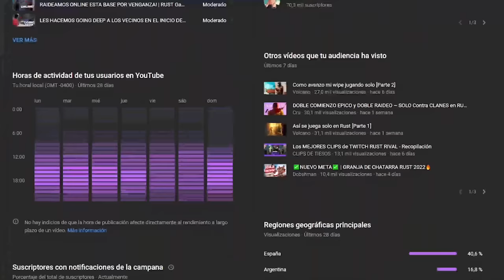ROBAMOS MUCHISIMO AZUFRE DE ESTE RAIDEO ONLINE! | RUST Gameplay Español